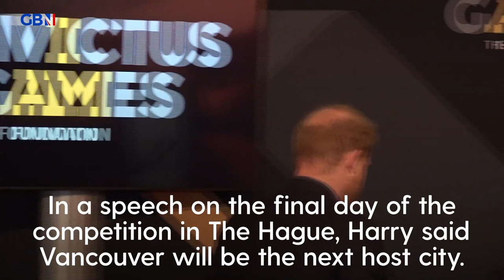Prince Harry reveals the Invictus Game 2025 will be hosted in Canada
The Invictus Games will take place in Vancouver and Whistler, Canada, in 2025, the Duke of Sussex has announced.